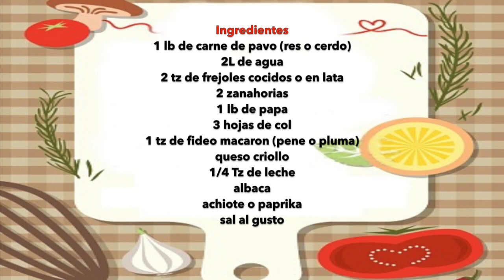Menestron de Pavo Ecuatoriano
No sabes que hacer con el pavo que te quedo de la cena navideña? Conviértelo en un nuevo y delicioso menestrón. Saludable y fácil de preparar, le encantara a grandes y chicos.